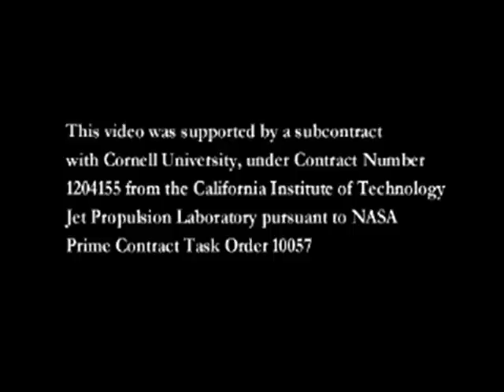Mars 2001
Yeh, I made this all in RCT3

Lol, no I really didnt :) (That would be pretty intense though)

This video is a computer simulation advertisement/plan for the year 2001 rover to be sent to Mars for various space engineering companies. This simulation depicts launch day of their soon to be rover back in the early 2000s. So, yes this video is old but it is a chance to how we used to launch and plan for rovers to land on the not-so-explored Mars (as opposed to now because we have 3-5 working ones up there.) I obtained this video from my dad who is an optical engineer when he brought it home from work and I finally decided to put it up. He actually designed/build some optical devices on the rover you are about to see. I hope you enjoy this somewhat educational but yet very interesting video.